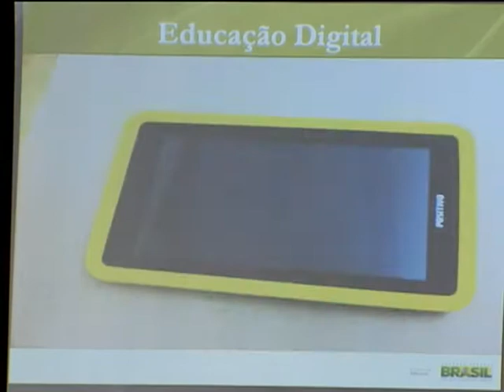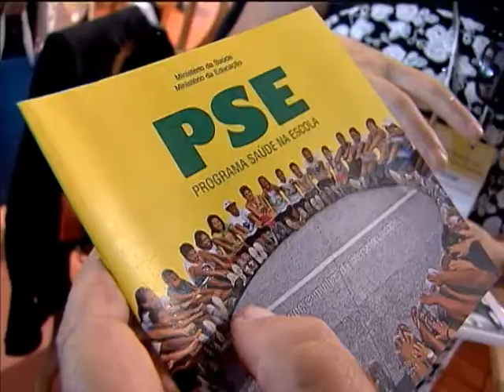Políticas de saúde e educação são discutidas em encontro com prefeitos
NBR NOTÍCIAS - 29.01.13: No segundo dia de diálogos, os gestores municipais receberam informações sobre assuntos nas áreas de educação e saúde. O ministro da Educação, Aloizio Mercadante, confirmou a distribuição de 600 mil tablet's a partir do primeiro semestre de 2013. Já o Ministério da Saúde, anunciou o apoio para construção e reforma de unidades de saúde em todos os municípios.